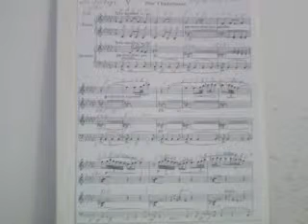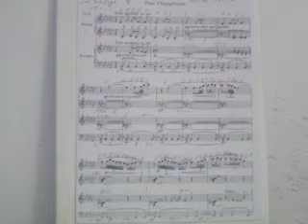GHANTHO .Por Egptyne Various Music Play Alyas Hanna nr 2028